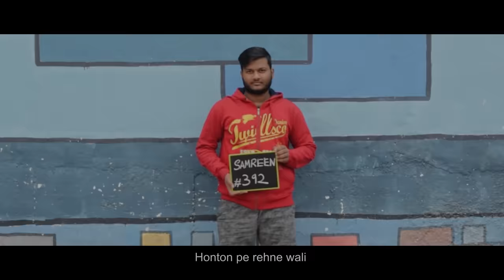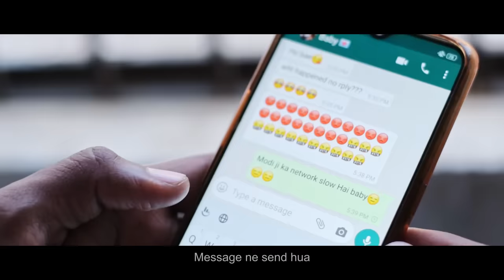Afroz Ali - KYA GF MILI YARO | RAP SONG| valentine's Day special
*use ear phones for better experience*

concept-vocals-lyrics : afroz ali
starring : afroz ali & Anjali

Hazrath!
Apke khidmat mein
Dil tutte aashiq aur naye navele aashiqon ke liye ye gaana pesh hai

Gaayak, afroz Ali ki awaz mein,  sangeet adil bakhtawar

Kaise kahu mai tumko
Kaisi potti mili meku
Jeena haram kardi
Ek lauti zindagi ku

Shopping karao bolti
Ice cream dilao bolti
Sab dilane kr baad
Mere liye kya kare puchti
Meku chor do bolti

Kya gf mili yaro.
Meri pf hata dali
Kaisi potti mili yaro
Picchi yakub bana dali

Pareshani kaisi hai?
Unke lover'on ko malum
Pareshani kaisi hai

Baigan ki gf mili yaro

            rap

Edar aao ji chote boltum tumlogon ku bitha ke
Bas hogaya ab mai pottion ke nakhre uthake
Galti se bhi nai padna inke picche dum lagake
Padliye tho samaj jao tum aage bohot patch tate

Pehle bolte baby shona
Janu tumich meku hona
Fir bolte mummy nai maanenge tum dusri pata lona

Ladai start inlog he karte nai nai so churke lagake
Kuch boldiye tho khatam tum merese zubaan ladate?
Fir last mein apn ich sorry bolke sar jhukate
Baigan ke kir kiriyon mein apne amma yaad aajate

Koi ladki dekhe tho apnich galti
Un aake baat karetho apnich galti
Kon hai ji un?
Kaisa pehchante unku?
Kaisa bhi nikal ti apnich galti
Uthe tho galti,  lete tho b galti
Chup baithe tho galti
Baat kare tho galti
Phone not reachable hua apnich galti
Message late send hua apnich galti
Un exam fail hue tho b apnich galti
Tumare wajese concentration nai kar payi
Galti hogai bf banake bolti
Agar galti se bhi kisi ladki ki photo pe like kare tho khatam
Galti nahi seeda breakup ich bolti

Dimag kharab kardi yaro mera un

Isliye bolte aashiqiya nai karna
Samjhe na aisa hota ha